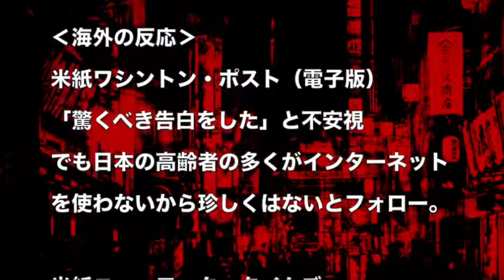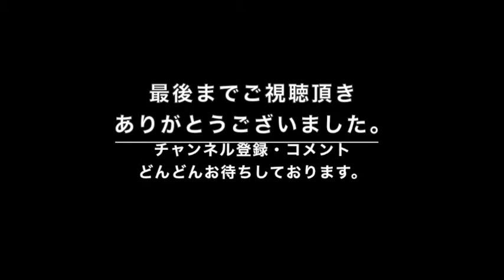海外メディアで 「最強」と 讃えられた男